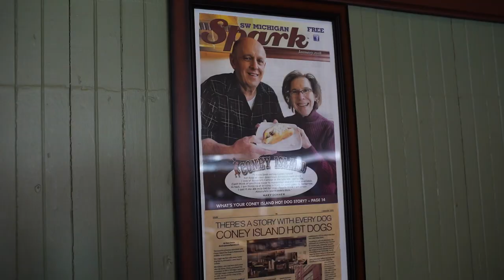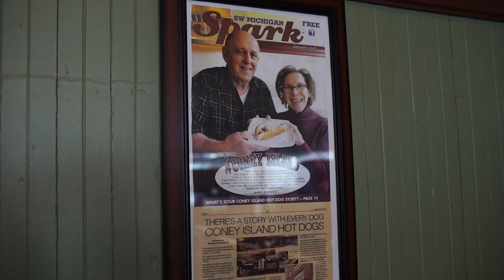Local Eats: Family-owned Coney Island in Kalamazoo has been serving the community since 1915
Coney Island in Kalamazoo, Michigan on Friday, April 2, 2021. The Coney Island has been open since 1915 and it is the oldest Coney Island in Michigan. (Rodney Coleman-Robinson | MLive.com)